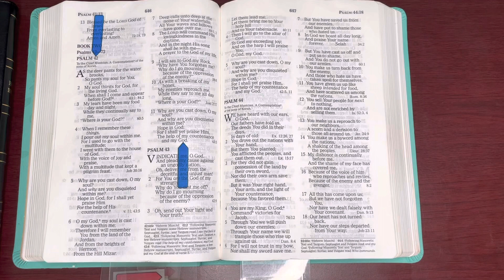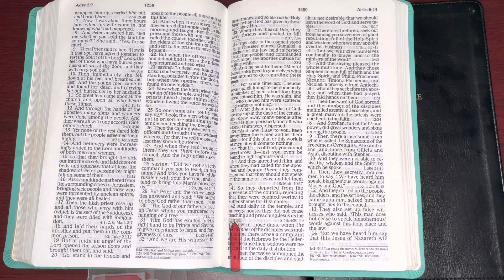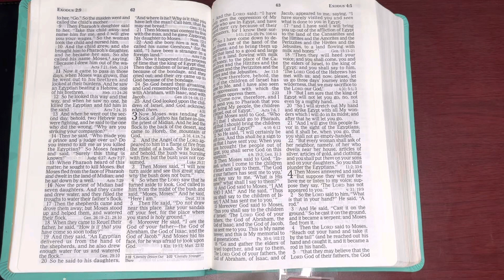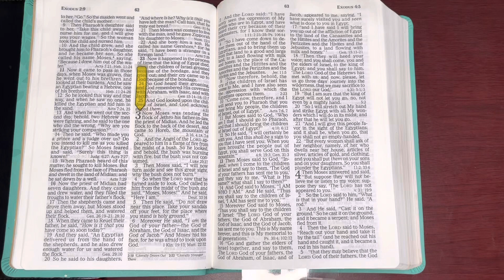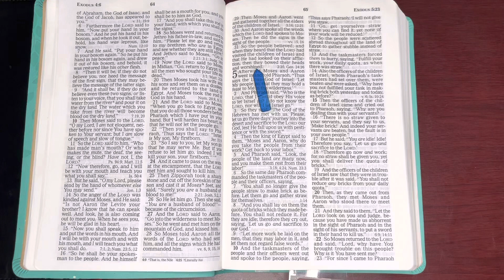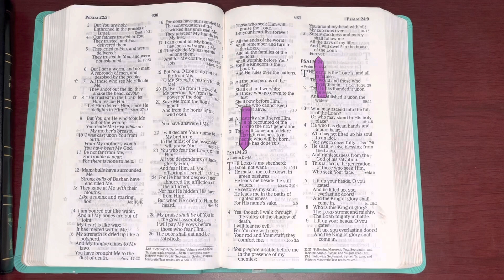2/4/23, Psalm 42, Acts 5:1-42, Exodus 3:1-4:31 Old & New Testament Readings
Welcome to JESUSForAll2, GOD'S WORD, your Daily BREAD, The BIBLE. Our Goal to Please The HEAVENLY FATHER, Increase our Faith and Hear All of The BIBLE by The end of December, 2023. For Hebrews 11:6 "But without Faith it is impossible to please HIM, for he who comes to GOD, must Believe that HE IS, and that HE IS a Rewarder of those who diligently seek HIM. And Romans 10:17 "So then Faith comes by Hearing and Hearing by The WORD of GOD." 2 Corinthians 5:7 "For we walk by Faith, not by sight [Living our lives in a manner Consistent with our Confident Belief in GOD'S Promises]. John 15:7 "If you abide in ME, and MY WORDS Abide in you, You Will Ask what you desire, and it shall be done for you." Psalm 107:20 "HE Sent HIS WORD and Healed them and Delivered them from their Destructions."  Amen, Amen and Amen; THANK YOU FATHER, IN JESUS NAME for sending YOUR WORD and Healing us and Delivering us from our Destructions. IN JESUS NAME we have Prayed.